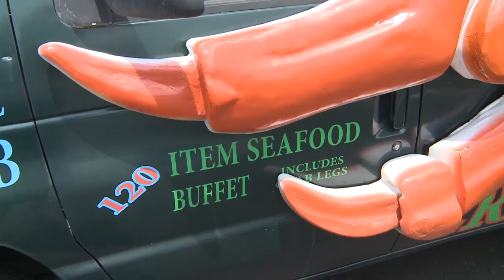Crabby Van at Crabby Mike's - Did You Know?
Mike Arakas from Crabby Mike's talks a little bit about their famous Crabby Van.